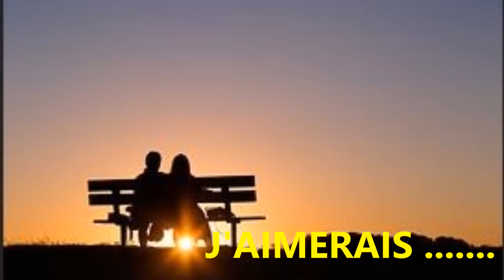Le plus beau tube de l'été 2015...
"J'AIMERAIS"
interprété par CARO
Paroles de CLAUDE FRANCA
Musique de ALAIN GALTIER